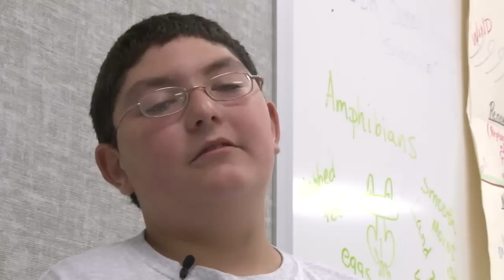Metro Student Interviews on PBL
This video is a compilation of spontaneous student interviews with Kindergarten through high school age students from the Metro Schools of Design. Students in this video discuss different aspects and benefits of PBL after 8 months of implementation.